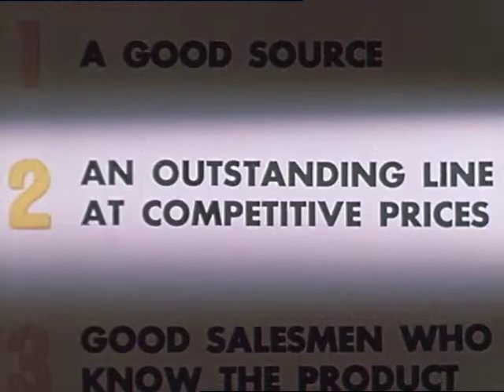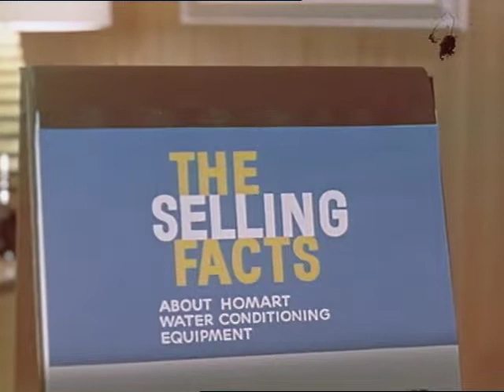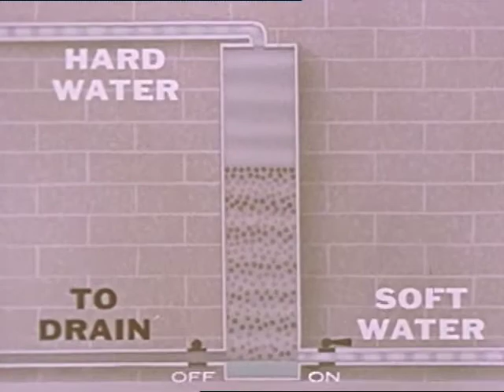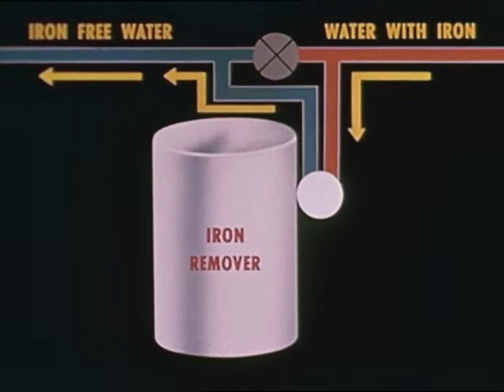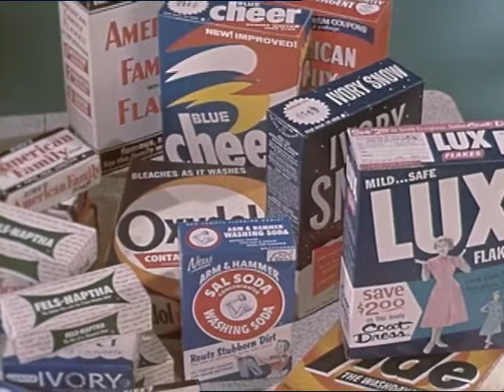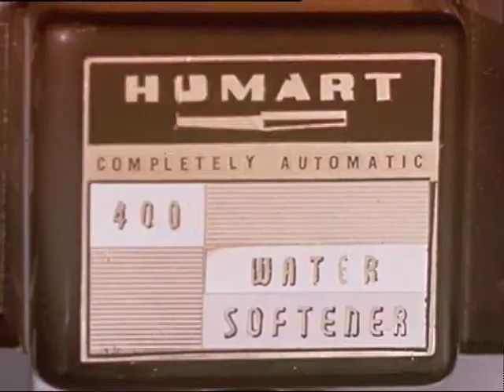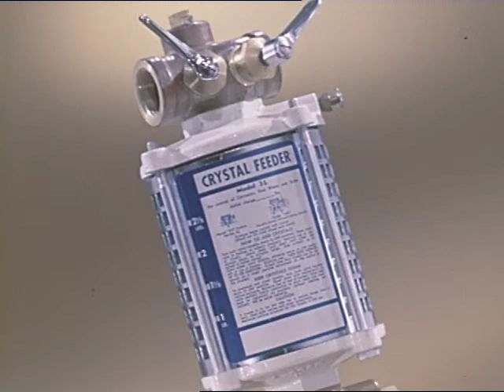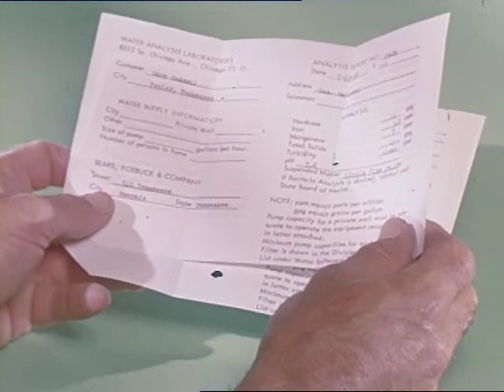Selling Facts About Homart Water Conditioning Equipment (1950s) A/B roll.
Silent, a/b roll. Film on Homart water softeners and conditioners, sold by Sears, Roebuck and Co.
Some good animation showing water filtering at micro-level.
CU water running from tap in kitchen sink
CU hands washing dishes, hands ironing on board
Laboratory scenes, men wearing chemical safety aprons
Collection of about 20 soaps, detergents and cleaning products on tabletop, hand putting products into frame

We digitized and uploaded this film on behalf of the Prelinger Archive.